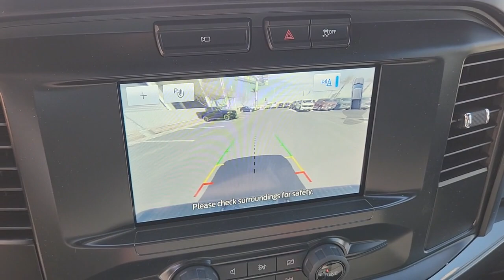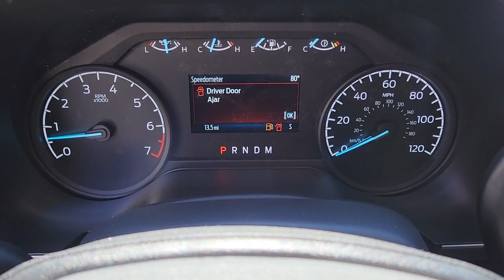2023 FORD F-150 Las Vegas, Henderson, Boulder City, Willow Branch, Nelson, NV 23T0366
AVALANCHE GREY New 2023 FORD F-150 XL available in Las Vegas, Nevada at Gaudin Ford. Servicing the Henderson, Boulder City, Willow Branch, Nelson, NV area.

Gaudin Ford
6625 West Roy Horn Way